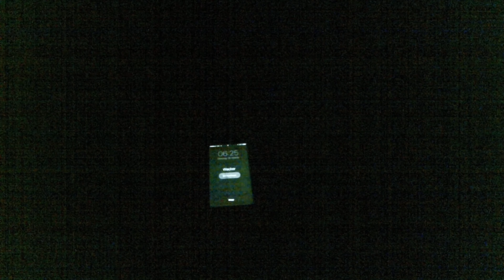Valentinstags-Überraschung 2017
Heute hatte ich frei, bin aber trotzdem etwas früher als sonst aufgestanden um meine Freundin zu überraschen...schließlich war ja auch Valentinstag.

*Das ist die Sofortbildkamera
*Der passende Film dazu

Meine Ausrüstung für dieses Video:

 Kamera2 GoPro Hero 3 Silver Edition

Bei den Links die mit dem * gekennzeichnet sind handelt es sich umAfilliate-Links.Wenn ihr etwas über diese Links kauft bekomme ich eine kleine Provision,ohne das sich der Preis für euch ändert!